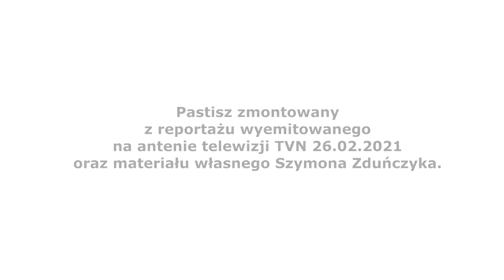Pastisz/trawestacja reportażu stacji TVN o Dyplomie Asi Widzisz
Pastisz/trawestacja reportażu stacji TVN o Dyplomie Asi Widzisz pt. Pieskie memy. Oryginalny materiał znajduej się tutaj